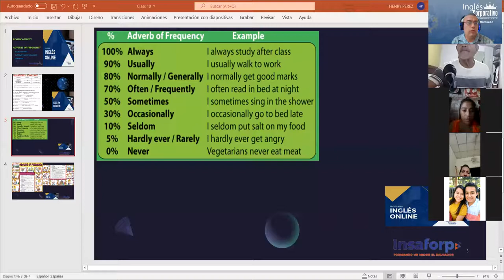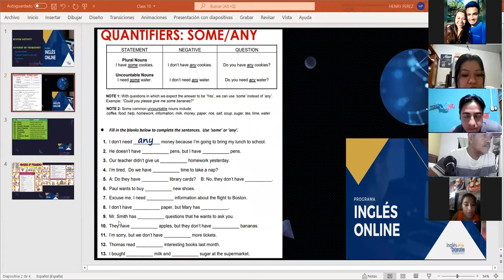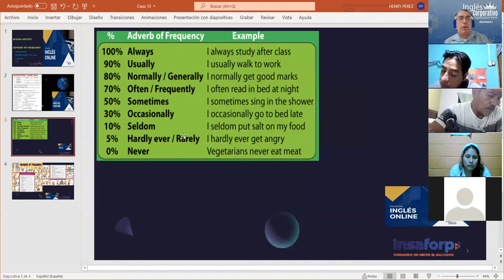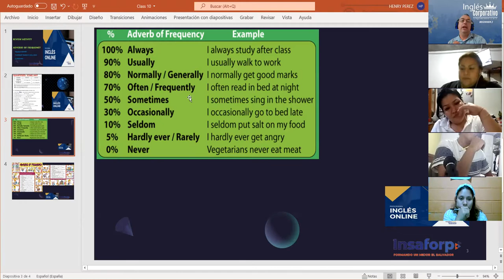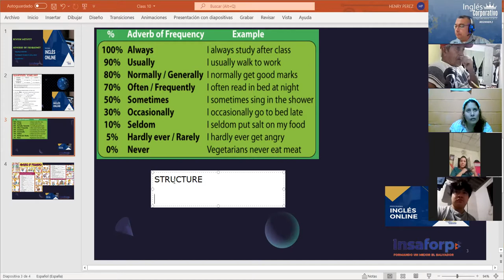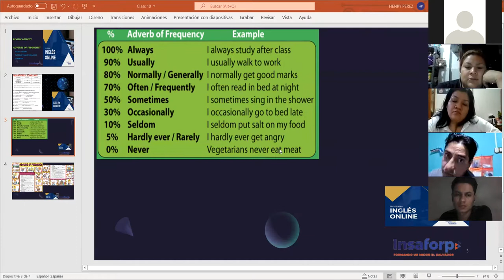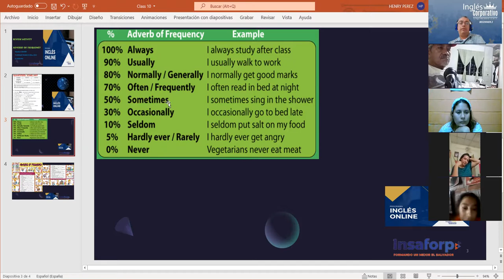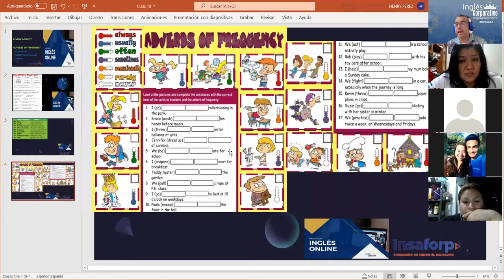Ingles Corporativo-Class #10 Review activity, Adverbs of frequency